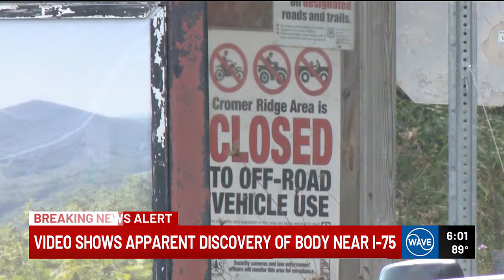Video shows moments where body was found near I-75 shooting location in Laurel County